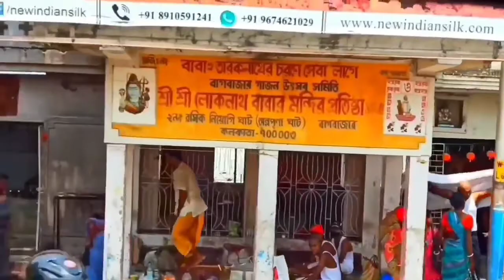লঞ্চে করে গঙ্গার বুকে ভেসে বেড়ালাম || KOLKATA HERITAGE RIVER CRUISE তথ্য || গঙ্গার জেটি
Hi guys, Hope you all are doing great!

Welcome to 'Delight Arc' channel.This is our Kolkata Heritage River Cruise Vlog

In this vlog we will take on a tour on the Ganges River. This is the recent cruise service started by WBTC, called KOLKATA HERITAGE RIVER CRUISE which starts and ends at Millennium Park Jetty. Here is the all types of Ferry Updates.

Cruise timings:
Weekdays: 4PM and 6PM.
Weekends: 12PM. 2PM. 4PM and 6PM.
Ticket cost: Rs. 169 per person.
Online ticket or advance ticket booking facility is not available.

Thank you very much. Much love from Delight Arc.

This Song/Music not belongs to us. Just for video purpose we are using it.